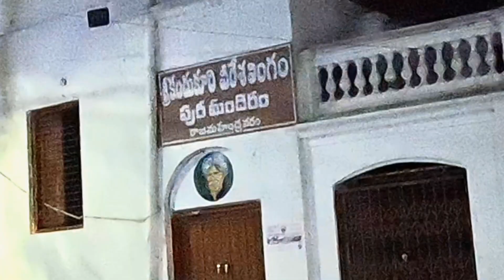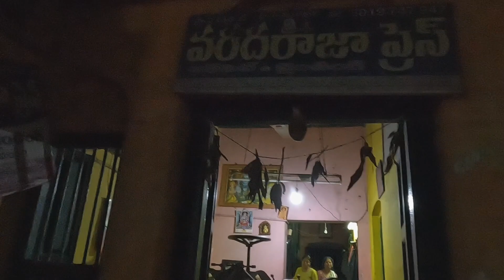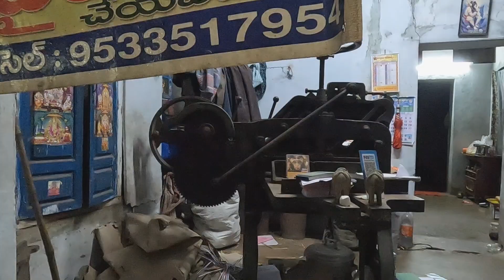Godavari Nitya Harathi || గోదావరి నిత్య హారతి || Rajamahendravaram || Pushkar Ghat || రాజమండ్రీ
Godavari Nitya Harathi Rajamahendravaram Janma Nakshatra Doshalaku Nivarana